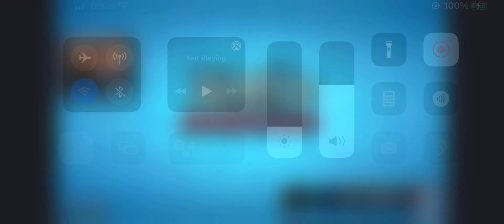Jhuneeeey vs Jobols Gaming(pov)